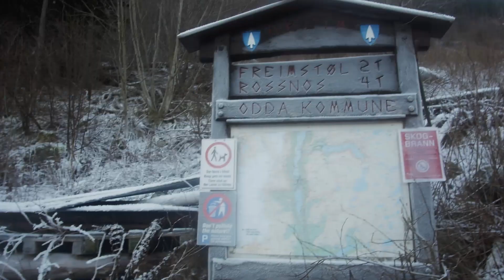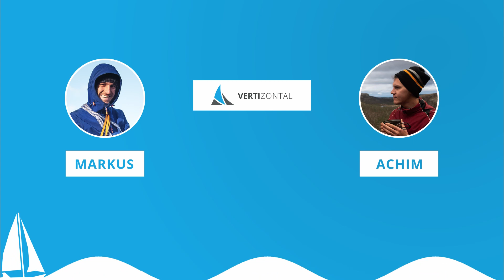Ice Climbing in Norway in the Early Season!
S1E12 -  What we find is rather thin ice, still climbable, in an amazing moderate line right above Odda in Western Norway. What do you think about the climbing conditions? Let us know!
*Grades in the video are one number grade too high. Top pitches were rather WI3.*